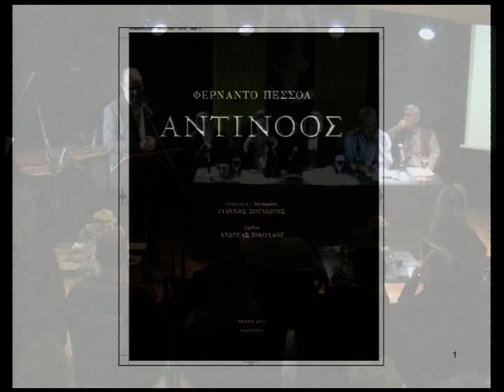Παρουσίαση βιβλίου «Αντίνοος» του Φερνάντο Πεσσόα σε μετάφραση Γιάννη Σουλιώτη | Μέρος 1 | IANOS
Ο Φερνάντο Πεσσόα (Fernando António Nogueira de Seabra Pessôa) ήταν Πορτογάλος ποιητής και συγγραφέας. Γεννήθηκε στη Λισαβώνα το 1888.
Μετά το θάνατο του (από κολικό του νεφρού), τα άπαντα του εκδόθηκαν σε οκτώ τόμους, υπογραμμένα με τα διάφορα ψευδώνυμα που χρησιμοποιούσε κατά καιρούς ο Πεσσόα και που, όπως έλεγε, εξέφραζαν τις διάφορες προσωπικότητες που συνυπήρχαν μέσα του: του "Αλβέρτο Καρέιρο", του "Αλβάρο δε Κάμπος" και του "Ρικάρδο Ρέις"'.